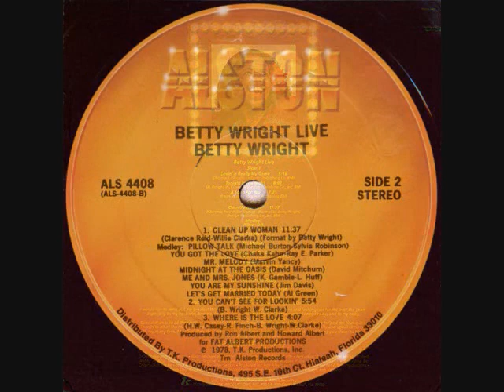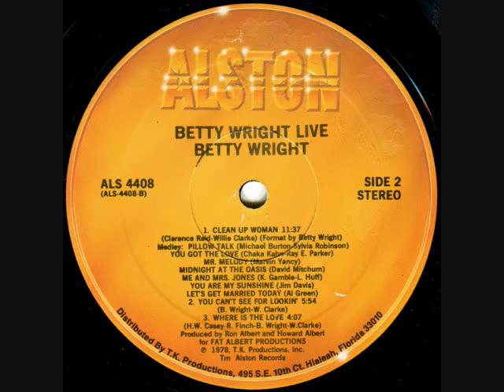Betty Wright - Clean Up Woman Medley